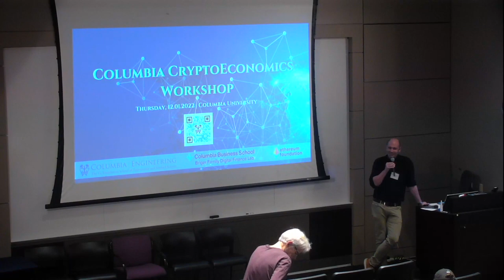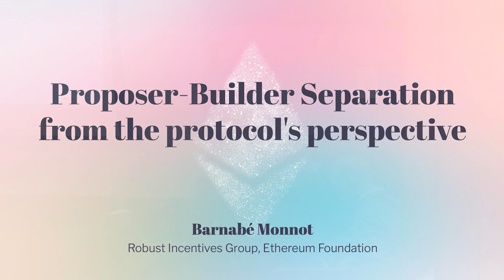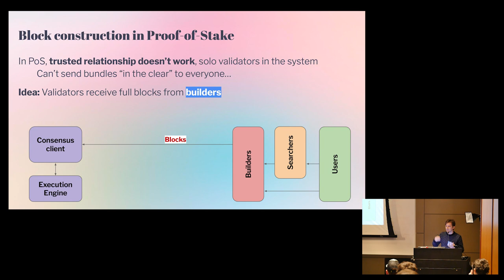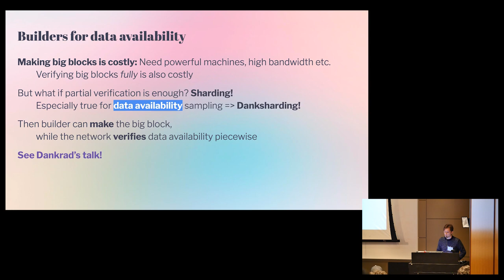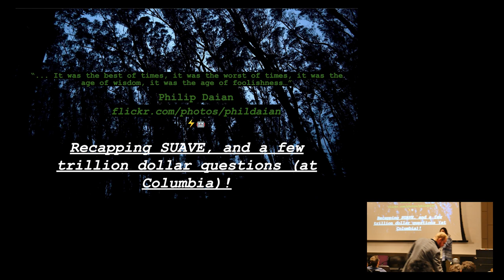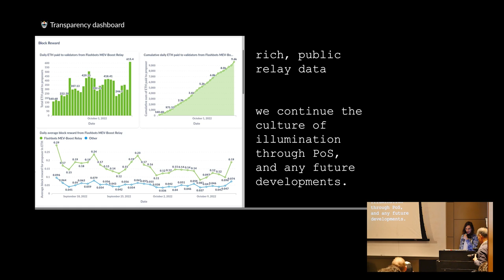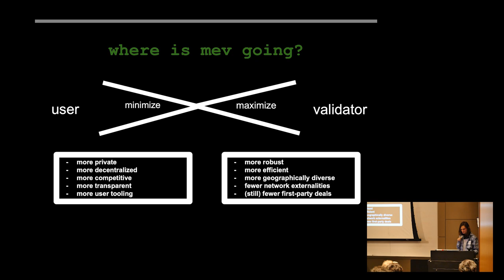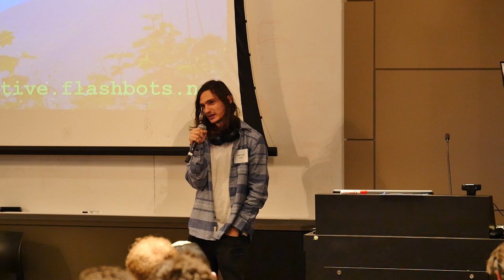SESSION 1: Columbia CryptoEconomics Workshop 12.01.2022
• Remarks from Columbia Engineering Dean Shih-Fu Chang
• Presentation 1A: Proposer-Builder Separation from the Ethereum Protocol's Perspective – Barnabé Monnot, Ethereum Foundation
• Presentation 1B: MEV Desiderata: Selected trillion-dollar questions? – Philip Daian, Flashbots